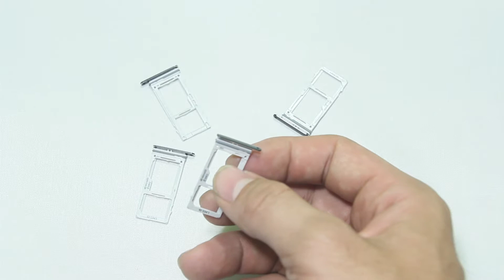Thay ThếThay Thế Khay sim, khay thẻ nhớ Samsung Galaxy S9 Plus Chính Hãng Tại HCM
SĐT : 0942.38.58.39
Thay Thế Khay sim, khay thẻ nhớ Samsung Galaxy S9 Plus Chính Hãng :
- Sản phẩm Khay sim, khay thẻ nhớ Samsung Galaxy S9 Plus của chúng tôi được đảm bảo về chất lượng. Bạn có thể yên tâm vì Khay sim, khay thẻ nhớ Samsung Galaxy S9 Plus Chính Hãng, thiết kế bằng chất liệu rất bền chắc nên không bị gãy, giòn khi sử dụng. Thay Thế Khay sim, khay thẻ nhớ Samsung Galaxy S9 Plus Chính Hãng nên bạn hãy yên tâm lựa chọn ngay bây giờ.

- Thay Thế Khay sim, khay thẻ nhớ Samsung Galaxy S9 Plus Chính Hãng là sản phẩm không thể thiếu khi sử dụng các dòng điện thoại nguyên khối. Một bộ phận quan trọng, dễ sử dụng, có thể coi là phổ thông như vậy lại rất dễ rơi vào tình trạng bị rơi mất hay hỏng hóc do việc tháo lắp sim thường xuyên hoặc lắp không chắc chắn.